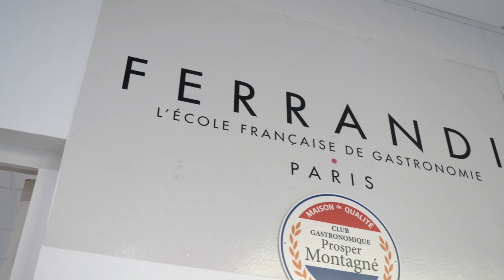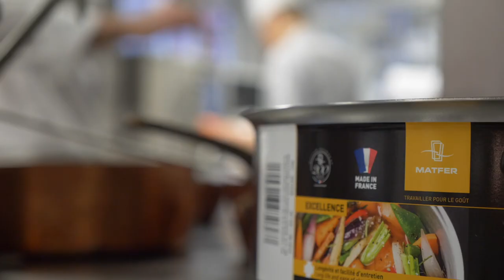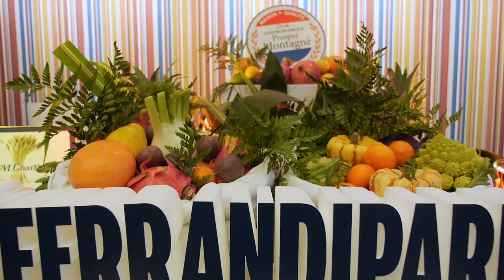Trophee Prosper Montagne 2020